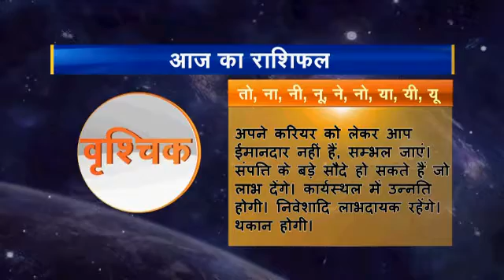Rashifal hindi 08 Vrashchik 24 01 2017